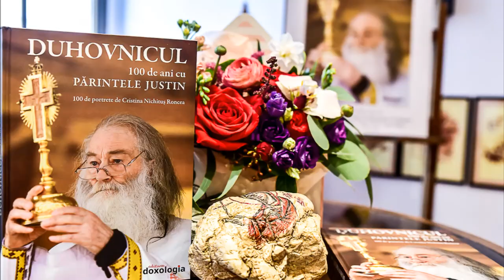Lansare album de fotografie, Cristina Nichituș Roncea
Albumul  de fotografie „Duhovnicul – 100 de ani cu PĂRINTELE JUSTIN PÂRVU. 100 de portrete de Cristina Nichituș Roncea”, lucrare publicată cu binecuvântarea Înalt Preasfințitului Teofan, Mitropolitul Moldovei Și Bucovinei, Editura Doxologia.

Albumul a fost lansat pe 14 Mai, Ziua Națională de cinstire a martirilor din temnițele comuniste la Brașov, Galeria de artă Kron Art, Strada Postăvarului 18.

„În perioada plină de lumină dintre sărbătoarea Înălțării Domnului la Cer și sărbătoarea Pogorârii Sfântului Duh a trecut la cele veșnice Părintele Arhimandrit Justin Pârvu, starețul-ctitor al Mănăstirii Sfinții Arhangheli Mihail și Gavriil de la Petru Vodă, județul Neamț, și duhovnic apreciat de numeroșii săi fii duhovnicești. Format în atmosfera de rugăciune și înaltă trăire spirituală a Mănăstirilor Durău și Cernica, cunoscute vetre monahale din perioada interbelică, Părintele Justin a îndurat, cu multă credință, încercările temnițelor comuniste de la Văcărești, Jilava, Aiud și Suceava (între anii 1948 – 1964), mărturisind cu mult curaj dreapta credință în vremuri de încercare. Ca deținut politic, a fost forțat să lucreze în mină, iar apoi ca lucrător forestier, într-o perioadă în care mulți monahi erau obligați să-și părăsească mănăstirile în urma promulgării Decretului comunist 410/1959.*
Biruind încercările și nedreptățile vremurilor de prigoană, a revenit în viața monahală, slujind ca ieromonah la Mănăstirile Secu și Bistrița, iar din anul 1991 ctitorind, în apropierea satului său natal, Mănăstirea Petru Vodă și, mai târziu, începând cu anul 1999, în apropierea acesteia, Mănăstirea de călugărițe Paltinu, în care a organizat și o casă pentru copiii săraci.”*

Cu părintești binecuvântări și condoleanțe pentru obștea mănăstirii, † DANIEL Patriarhul Bisericii Ortodoxe Române (Mesajul Preafericitului Părinte Daniel la trecerea în veșnicie a Părintelui Arhimandrit Justin Pârvu)*

Galeria Kron Art, str. Postăvarului nr. 18, Brașov